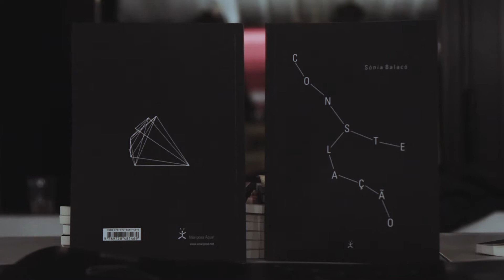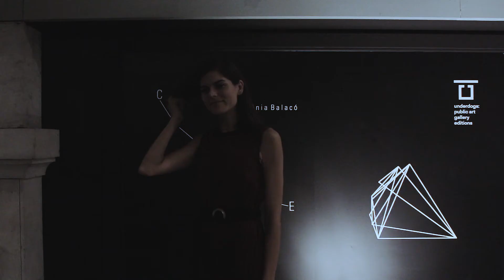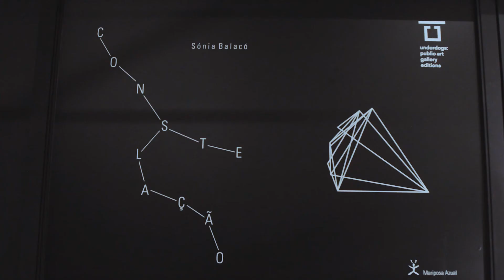SÓNIA BALACÓ // BOOK + EDITION RELEASE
“Constelação” book launch + artist edition // Underdogs Art Store, TimeOut Mercado da Ribeira, Lisbon